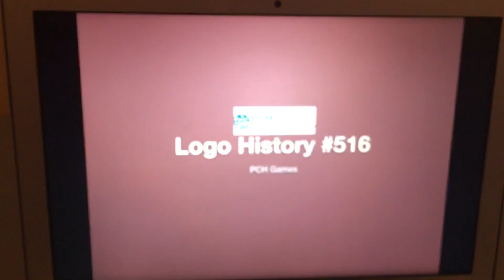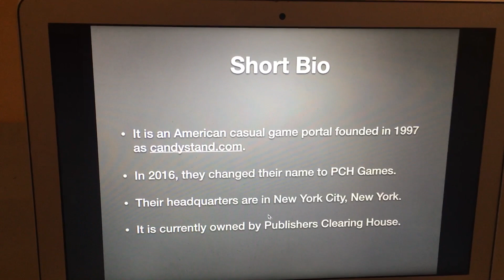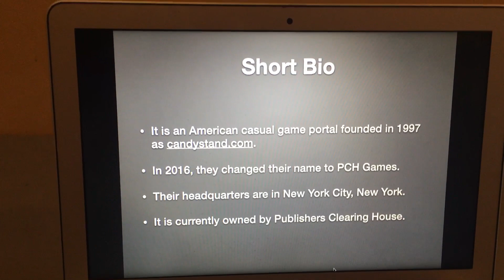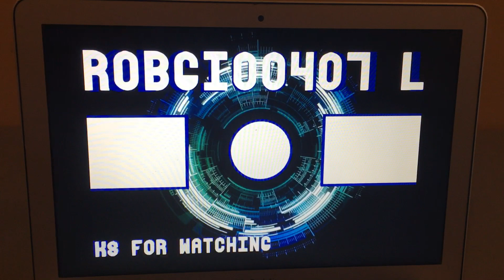Logo History #516: PCH Games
Hello YouTube!!! Welcome to Logo History! For this episode, we are taking a look at PCH Games! It is a gaming website that was founded in 1997! Anwyays, enjoy!!!